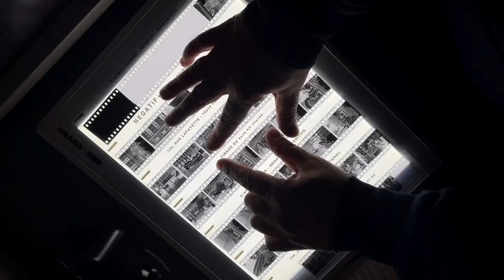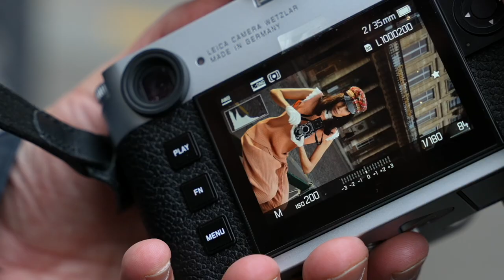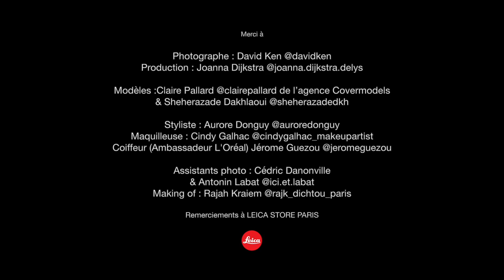IMMERSION: Une journée dans la peau d'un photographe de mode (FAUST Magazine)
Reportage et commentaire sur un shooting de mode , véritable immersion avec le photographe de mode David Ken sur un shooting mode en extérieur pour le magasine FAUST.

Photographe : David Ken @davidken
Production : Joanna Dijkstra @joanna.dijkstra.delys
Modèles :  Claire Pallard @clairepallard de l’agence Covermodels
& Sheherazade Dakhlaoui @sheherazadedkh
Styliste : Aurore Donguy @auroredonguy
Maquilleuse : Cindy Galhac @cindygalhac_makeupartist
Coiffeur (Ambassadeur Loréal) Jérome Guezou @jeromeguezou
Assistants photo : Cédric Danonville
& Antonin Labat @ici.et.labat
Making of : Rajah Kraiem @rajk_ditchou_paris